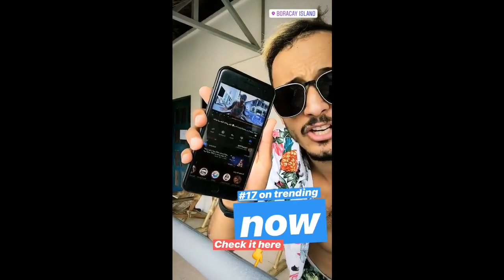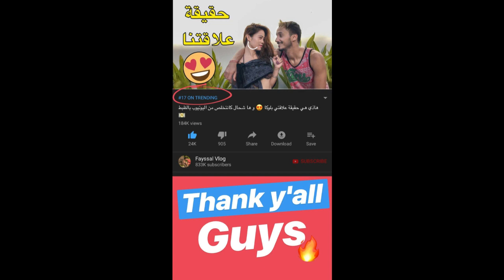فيصل فلوق 2019 شكرا لا فامي | Fayssal Vlog 2019